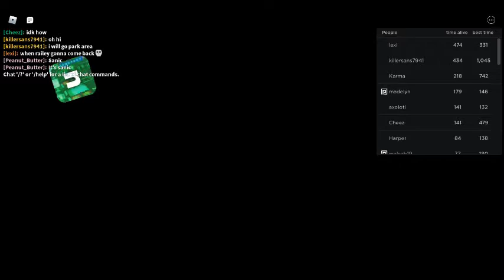playing nico nextbot part 2